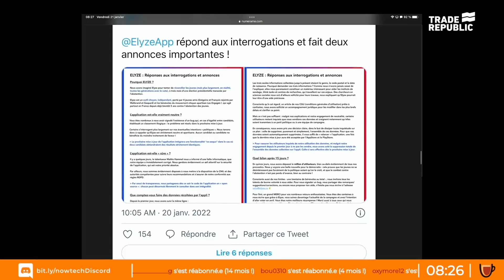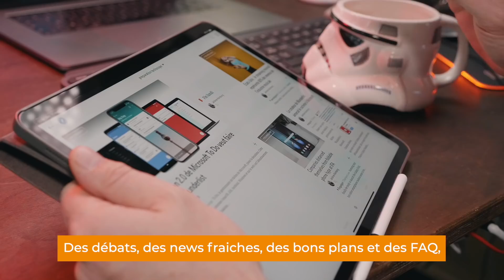ELYZE encore dans la mouise ! 💩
Elyze a disparu du Google Play Store ... on en parle !

NE RATEZ PAS L'EMISSION (du lundi au vendredi à 8h)

↓ PLUS D'INFOS ↓
Nos Flipboards